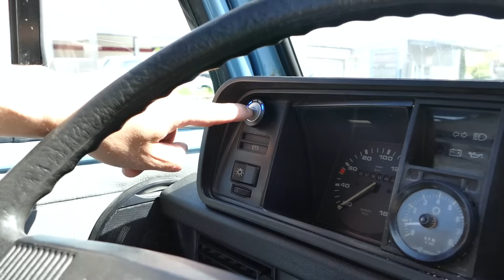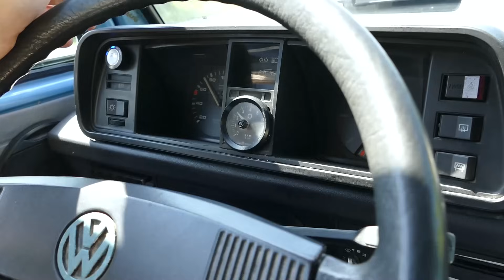Erste Testfahrt im Unikat T3 Autogas Oldtimer Camper | GM Service Nagel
Wenn du Interesse oder weitere Fragen hast einfach eine Wahtsapp an: 05531/9964097

Ab an die See mit deinem neuen einzigartigen Unikat VW T3 Camper!

Für euch fertiggestellt unseren schönen 1989er Ex Behörden T3 mit Automatik Getriebe. Es wurde aufwändig eine Mischung von Multivan und Campingaustattung verbaut des weiteren ein Dehler Hochdach. Er ist schön, sehr zweckmäßig, alltagstauglich und natürlich hat er ein irres Wertsteigerungspotenzial.

Wir haben das Fahrzeug zerlegt, komplett neu im Originalfarbton lackiert, die Felgen gesandstrahlt, neu Lackiert, neue Reifen aufgezogen, die Bremsen überholt. Der Motor (2,1L WasserBoxer mit Einspritzanlage und Lambdaregelung) wurde zerlegt, vermessen, die Zylinder wurden neu gehohnt, mit neuen Kolbenringen versehen, Zylinderköpfe zerlegt, Ventile gereinigt neu eingeschliffen und der Motor wurde vollständig neu abgedichtet. Weiterhin hat er eine neue sequenzielle Prins VSI 2.0 Autogasanlage verbaut bekommen mit einem 50 Liter LPG Tank anstelle des Ersatzrades (Vorne drunter) Selbstverständlich kann er auch normal mit Benzin betrieben werden, per Knopfdruck. Man hat also quasi doppelte Reichweite Benzin/Gas

Möchtest du also einen wirklich absolut alltagstauglichen Oldtimer Camper haben, der sowie in der Unterhaltung mit dem H-Kennzeichen sowie auch im Kraftstoff extrem günstig ist? (ca. 1€ pro Liter)

Dann schlag hier Zu! Für weitere Fragen stehe ich gerne auch per Wahtsapp unter der Nummer 05531/9964097 zur Verfügung

Inzahlungnahme und Lieferung nach Absprache Möglich

Tanken für die Hälfte heißt es deutschlandweit an bereits über 9000 Tankstellen.
Wir bei GM Service Nagel haben hier sehr früh reagiert und bieten von daher schon seit 2004 Umrüstungen bzw. Aufrüstungen für Ihr benzinbetriebenes Fahrzeug an.
Unser komplettes Unternehmen ist seit 2004 ausschließlich auf diese Spezialtätigkeit ausgerichtet, viele Mitbewerber und KFZ-Werkstätten haben in der Vergangenheit versucht diese Aufgabe neben Ihrem Tagesgeschäft (Reifen, Auspuff, Bremsen etc.) mit in ihr Repertoire aufzunehmen und sind gescheitert.  Dadurch haben viele die Umrüsttätigkeit auf Autogas nicht nur wieder eingestellt, sondern äußern sich dadurch leider heute weitgehend negativ dem alternativen Kraftstoff Nr.1 gegenüber.
Wir zeigen euch in unseren Videos warum wir von LPG absolut überzeugt sind, welche Vorteile dieser Kraftstoff mit sich bringt und zeigen euch diverses aus den Bereichen KFZ und Autowerkstatt.